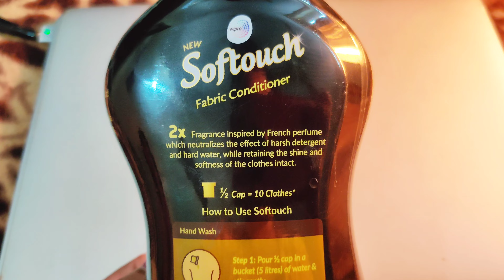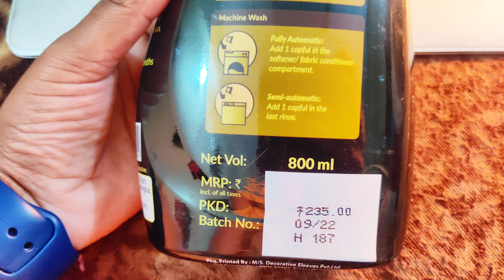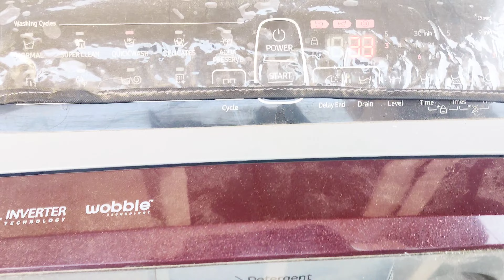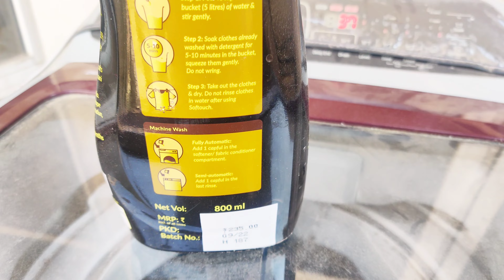Softouch Fabric Conditioner| Review How to Use Automatic Washing Machine| कपड़े से खुशबू जरूर आयेगा